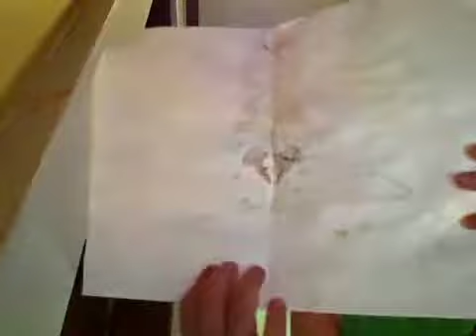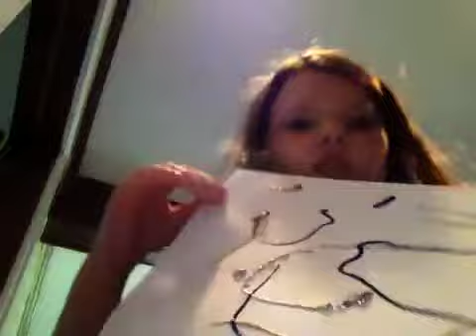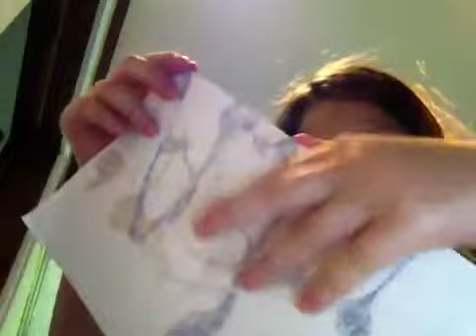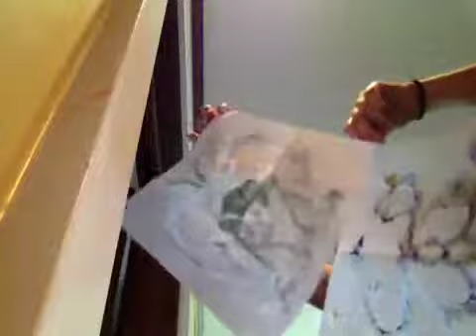How to make glitter glue art